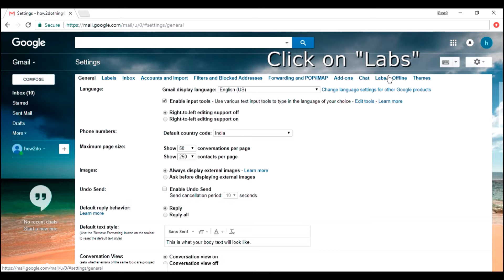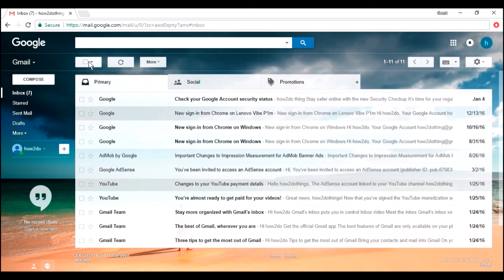opening next email after deleting automatically in gmail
Here I had shown how to gmail setting such that it when we delete our current email, then it should open next email automatically in gmail.
Steps are:
1. Check on setting
2. Go to Labs section and click on it
3. See the Auto- advance setting if it is "Disable" then make it "Enable"  and click on save changes.
4. YOOOOO Done !